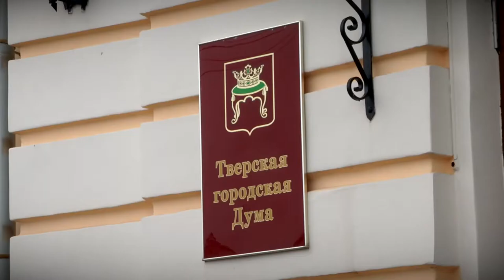КСП Твери получит право на нормотворческую инициативу